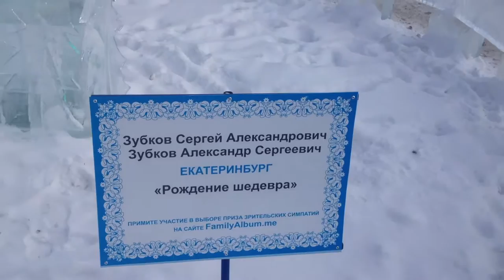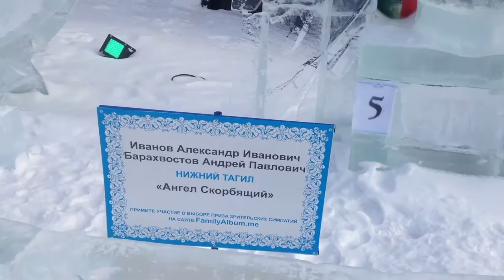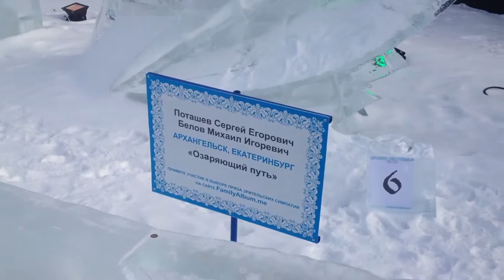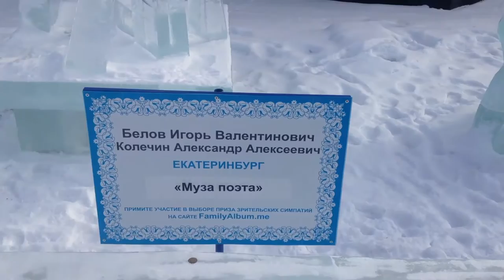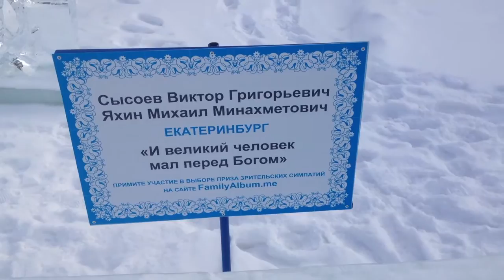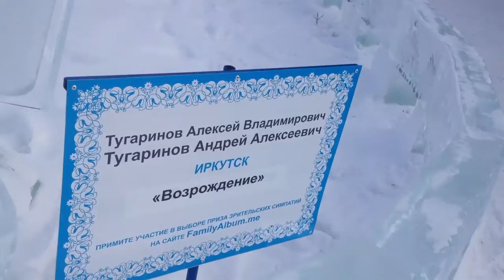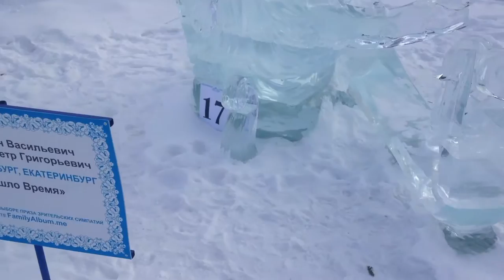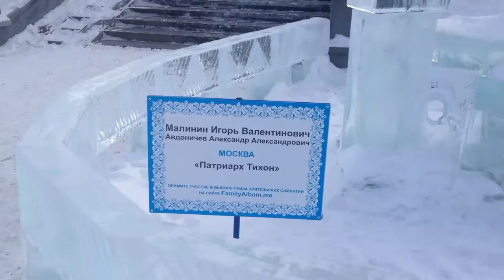Фестиваль ледовой скульптуры «Вифлеемская звезда» (Екатеринбург, 2017)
Этот ролик собран из двух кусочков, которые я изначально не готовил к широкой аудитории. Снимал для себя и небольшой группы друзей и знакомых, интересовавшихся зимними творениями отечественных умельцев. Первый фрагмент снимался 31 декабря 2017 года, на iPhone 4Gs с моими комментариями и некоторыми суждениями об увиденном. Можно считать это дневниковой заметкой. Планировалось как расширенная записка для своих (в продолжение к ранее опубликованным кусочкам в «историях» instagram.
Второй «кусочек» уже как обещанное продолжение, снят в позднее вечернее время 12 февраля 2017 года, чтобы продемонстрировать подсветку скульптур, о которой я упоминал в первом «кусочке». Это видео уже снимал фотокамерой (компактной беззеркалкой) Olympus PEN E-PL6 + объектив:  Olympus M.Zuiko Digital 17mm 1:2.8, без звука и моего бормотания.
И вот, сегодня (10/03/2017), разбирая всякое разное на моем ноутбуке, я наткнулся на эти видео «кусочки», и прежде чем их выбросить подумал: «...а не склеить ли их мне и не залить ли в паблик», Что и сделал — пихнул в iMovie и в пару тыков склеил. Для того, что бы придать определенного настроения второй части видео, которая была снята без звука, я подобрал саундтрек из моего аудиопроекта начала 90-х «Эстрада Русского Зарубежья - 20-40-х гг». Использованы песни: Замело тебя снегом Россия. (Стефан Данилевский с баллалаечным оркестром п/у Г. Черноярова), Ноченька. (Русский хор под управлением Ежи (Юрия) Семенова), Гори, гори моя звезда (Б. Белостоцкий, тенор с русской группой п/у Г. Заркевича), Танго Ноттурно. (муз. Бергмана, исп. Алексей Черкасский с оркестром)
И вот еще что: Снято все «живой камерой», что наверняка будет активно расстраивать «профессионалов и эстетов». От этого, я сразу призываю их не смотреть. Не изводить себя.
Отчего и почему так болтает камеру, я говорить не буду - болтает и сильно. И да, стабилизировать при монтаже было можно легко, но мне не понравился результат (без стабилизации приятнее)
Ну и копирайтерская ремарка: Ни чьи права в ролике не нарушены. Видео снято мной, скульптуры установлены в публичном пространстве и видел мной не монетизируется. Все аудио из моего же проекта, на все зарегистрированы соответствующие права еще в начале 90-х.